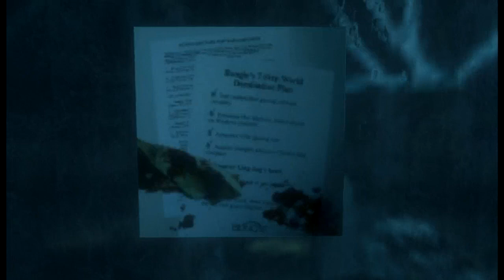Secret Halo 3 music in Halo Reach + hidden pics from Reach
if you played halo 3 and no about the music when you walk to the top of the tower on The Covenent level

The song is called The Siege Of Madrigal